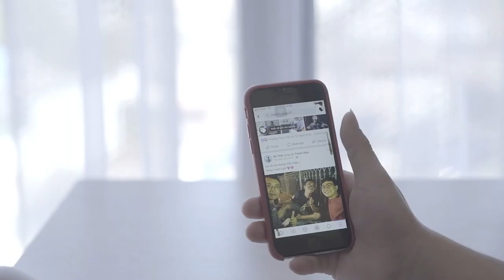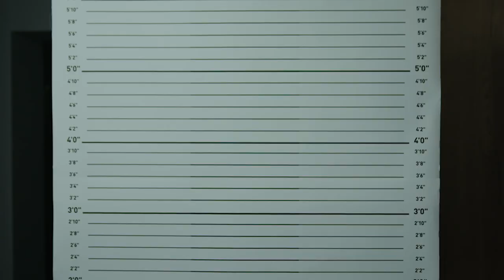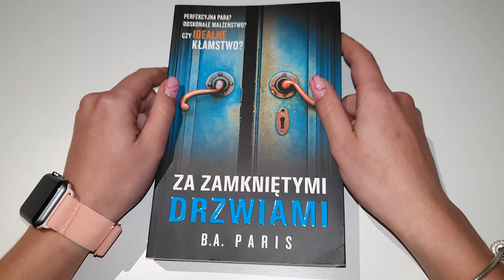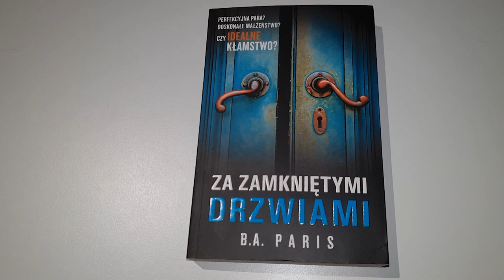Zawsze zamykaj drzwi - Psychopata z Las Vegas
Masz pewność tego, że nikt nie patrzy na ciebie przez okno?

0:00 | Wstęp
0:33 | Intro
0:48 | Nieznajomy przy drzwiach
3:06 | Plany psychopaty
4:46 | Poszukiwanie
5:05 | Zakończenie
6:20 | Minuta dla książki